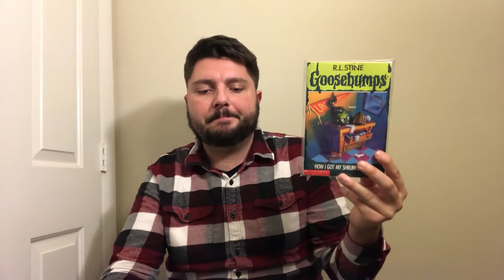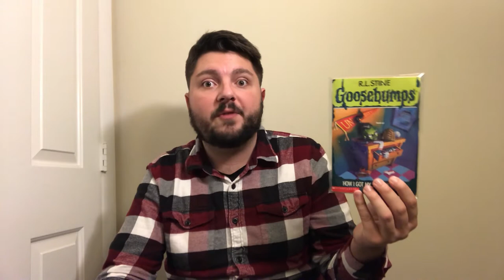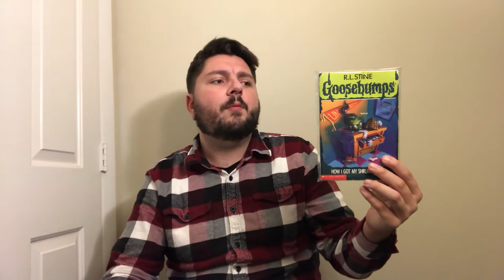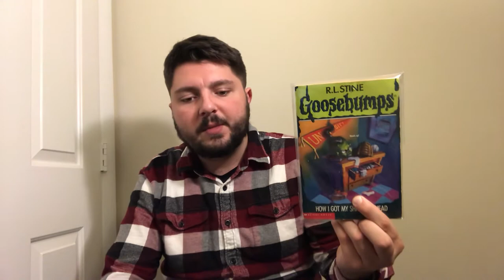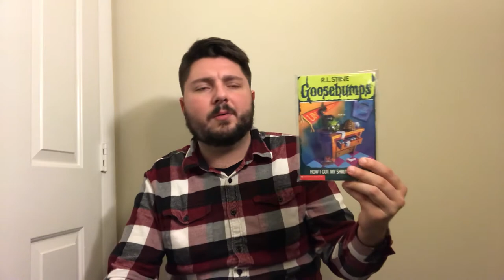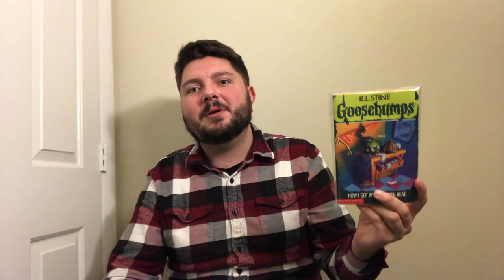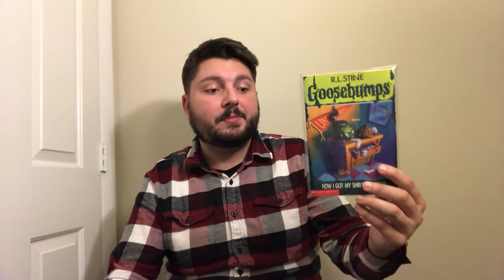Goosebumps: How I Got My Shrunken Head - Book Review